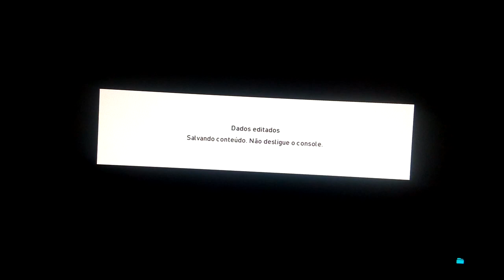MISTURA PATCH !!! PATCH TOP MAIS SERIE B DO BRASILEIRÃO !!!! PES 18 XBOX 360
PRA QUEM  QUISER INSTALAR SEGUE O LINK